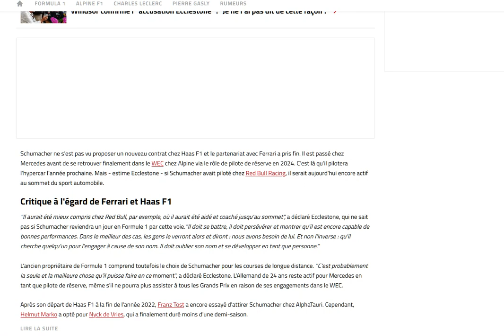Ecclestone : Mick Schumacher aurait plus évolué chez Red Bull